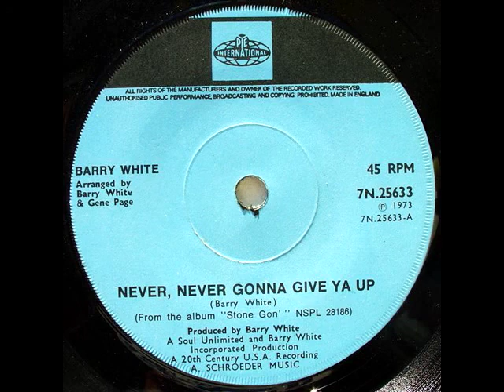Never Never Gonna Give Ya Up (Extended Edit) - Barry White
Label:  20th Century Records
Format:  Vinyl, 7", Single
Country:  US
Released:  1973